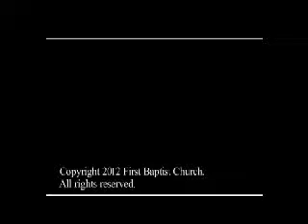It's Not Sexy (Pastor Ragan 11-4-12)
In part 2 of our 4-part series, "Giving From the Bottom Up," Pastor Ragan explores another reason that our church's operating budget is usually in the red despite the tremendous generosity of the congregation.